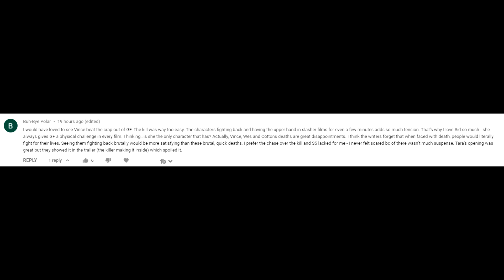MAJOR Issue With Scream 2022? (And The Franchise?) - Some Good Points Brought Up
Let's talk about a community comment on the Scream franchise. Was Scream 2022 missing chase scenes/people fighting back?